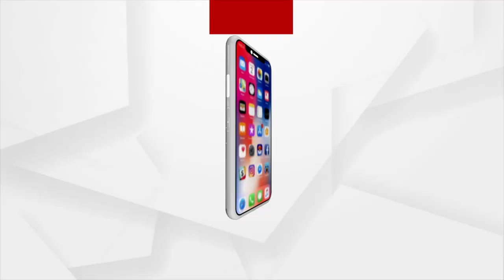୮୭% ଲୋକ ନେଇ ନାହାନ୍ତି ବୁଷ୍ଟର ଡୋଜ୍‌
ଷ୍ଟର ଡୋଜ ନେବାକୁ ଆଗ୍ରହ ଦେଖାଉ ନାହାନ୍ତି ଲୋକେ। ଚିନ୍ତା ପ୍ରକଟ କଲା ସ୍ବାସ୍ଥ୍ୟ ବିଭାଗ। ବର୍ତ୍ତମାନ ସୁଦ୍ଧା ରାଜ୍ୟର 87 ପ୍ରତିଶତ ଲୋକେ ନେଇ ନାହାନ୍ତି ବୁଷ୍ଟର ଡୋଜ ।